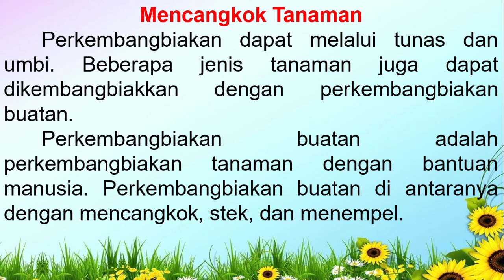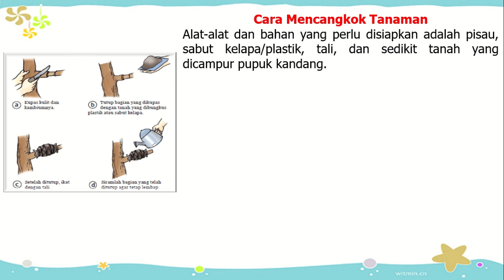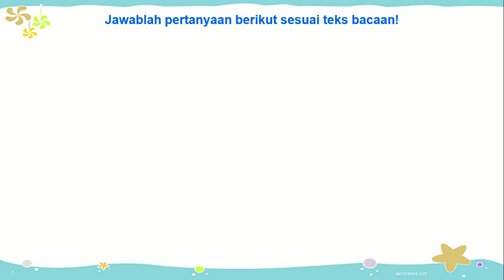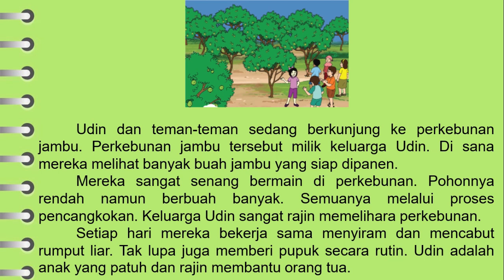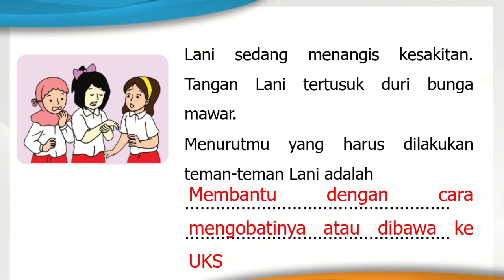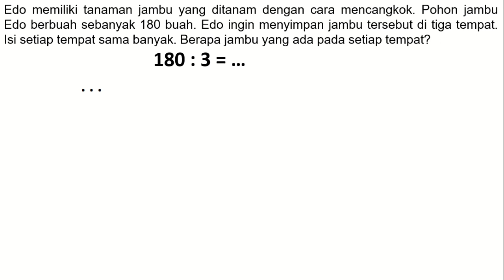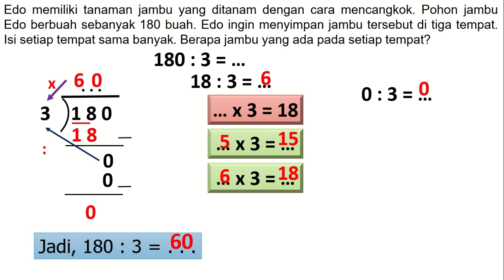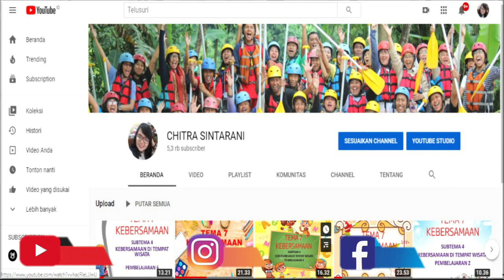Kelas 3 Tematik : Tema 1 Pertumbuhan dan Perkembangan Makhluk Hidup Subtema 4 Pembelajaran 6